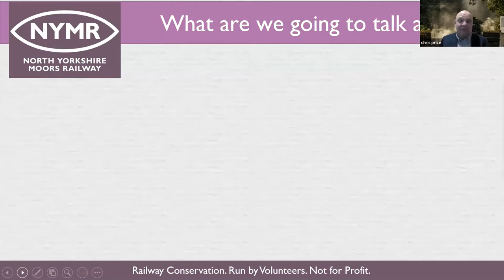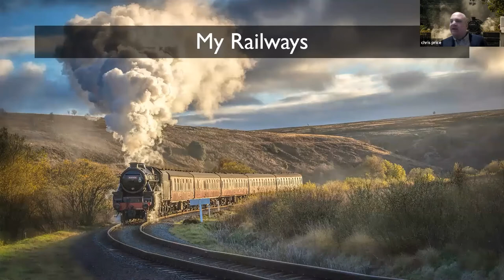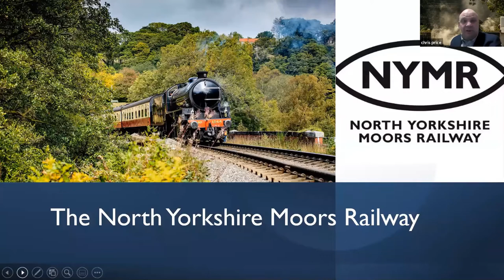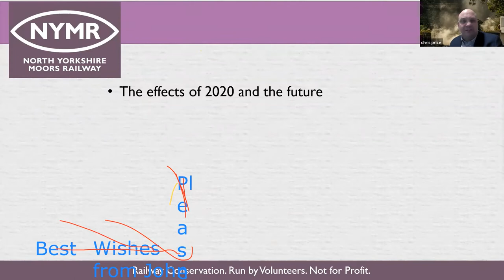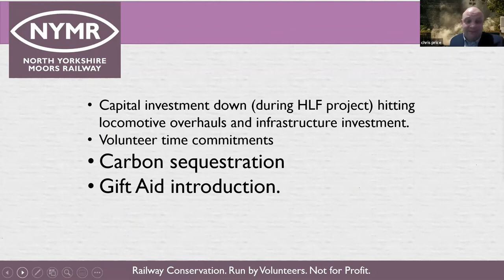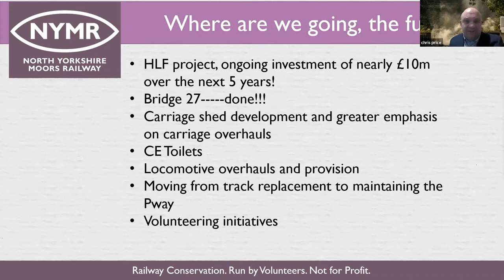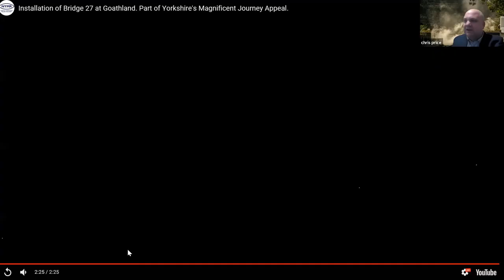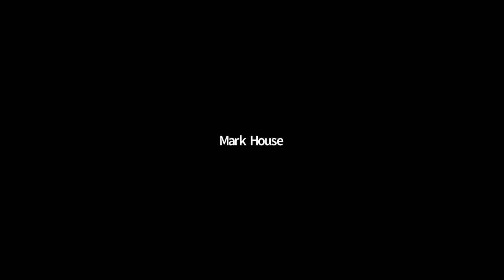41 Club Connects with the North Yorkshire Moors Railway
A fabulous evening of steam and rail with Chris Price